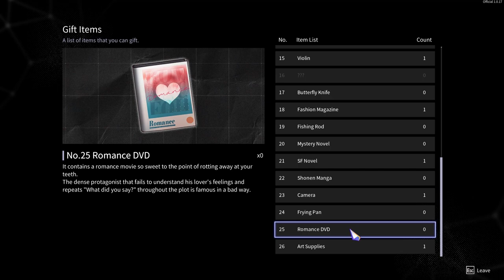Chrono Ark Ep 26 [No Commentary]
Trying a new party member on the way though Misty Garden 1 and 2.